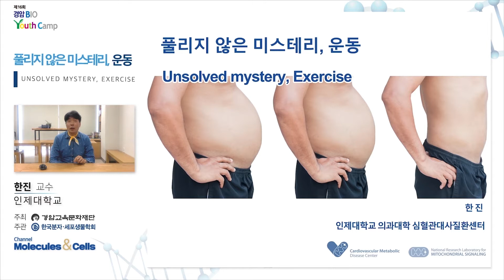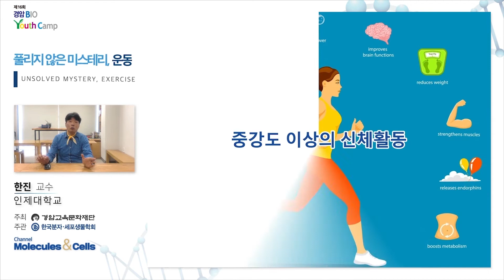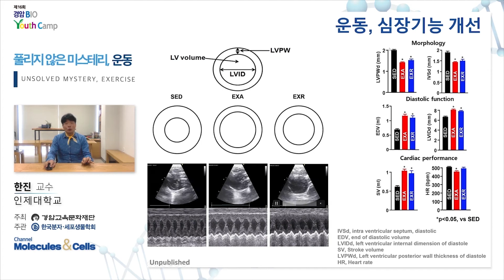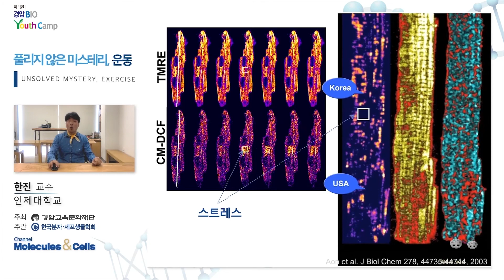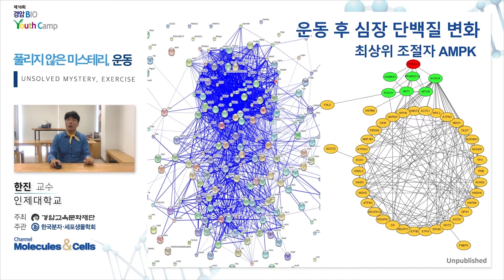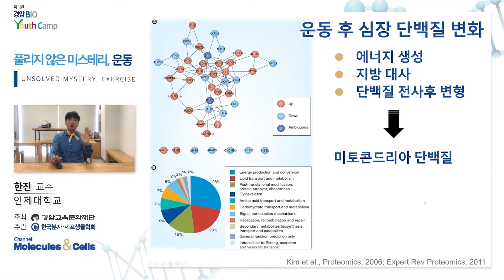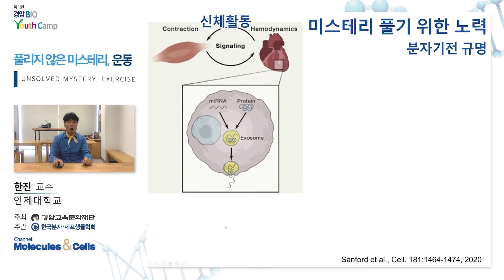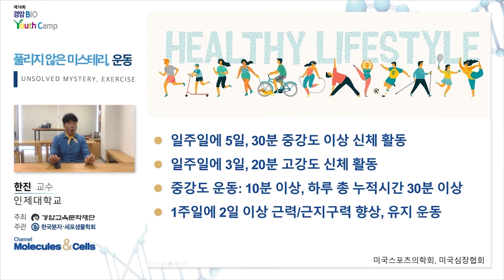[2020 경암바이오유스캠프-의과학 분야 4] 풀리지 않는 미스테리: 운동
2020년 경암바이오유스캠프 강연 시리즈의 일곱번째 강의입니다.

인제대학교 의과대학의 한진 교수님께서는 운동이 어떻게 우리들의 심장에 좋은 영향을 주는지에 대해 아주 재미있는 강연을 해주셨습니다.

운동에 대한 풀리지 않는 미스테리, 한진 교수님 강의를 통해 확인해볼까요?